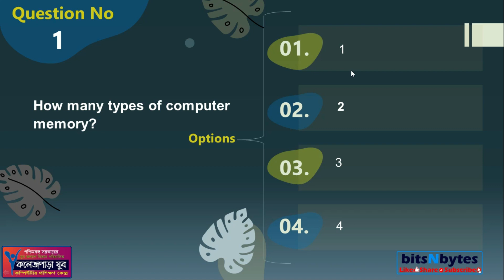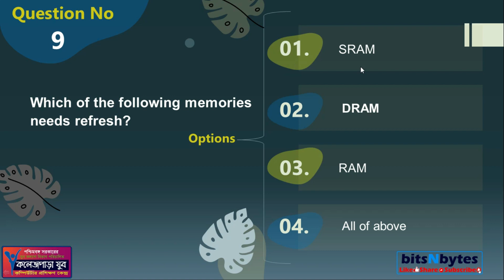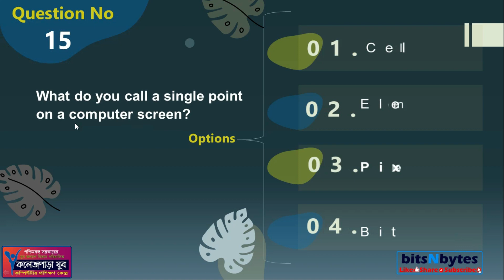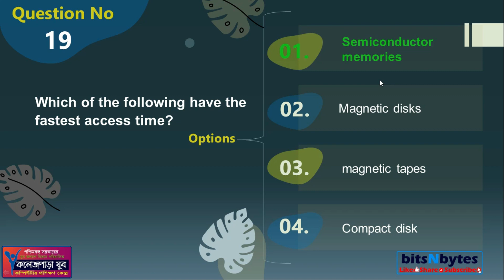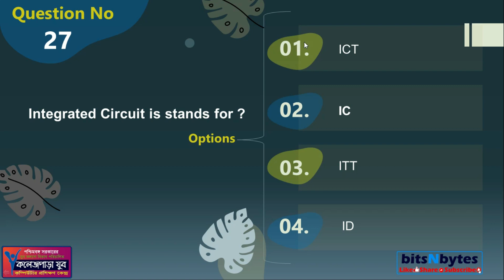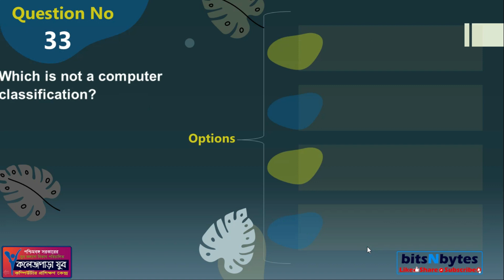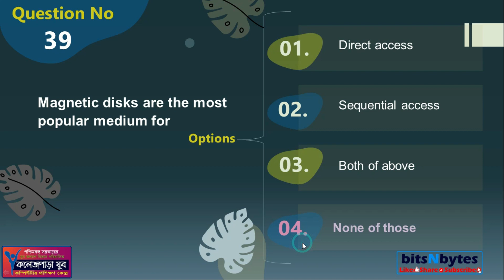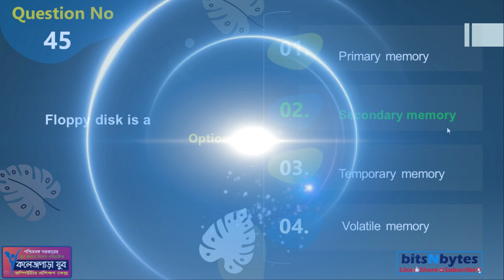Youth Computer Exam Suggestion 2023 (Course - DITA 1st Sem, Sub- COMPUTER FUNDAMENTAL)